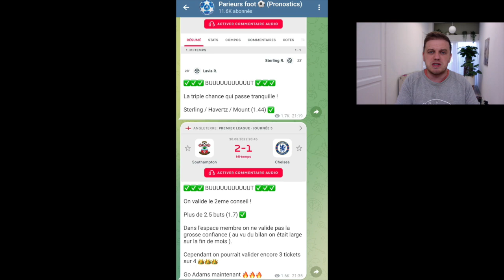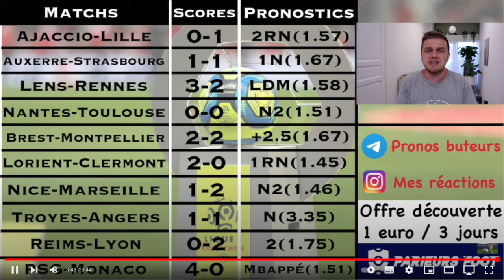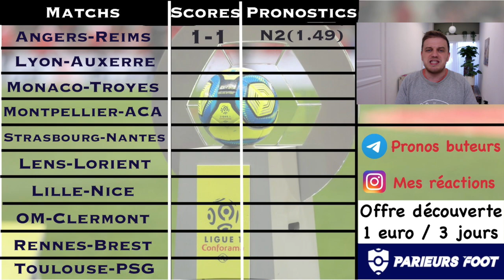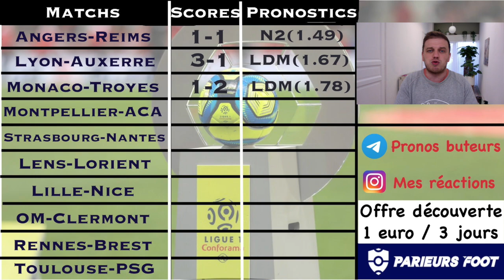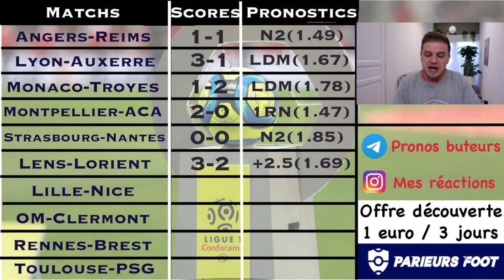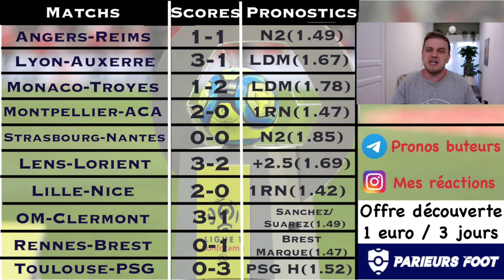PRONOSTICS LIGUE 1 / 5EME JOURNEE